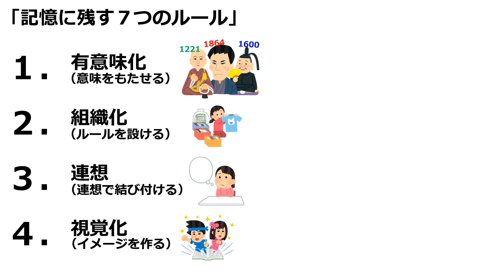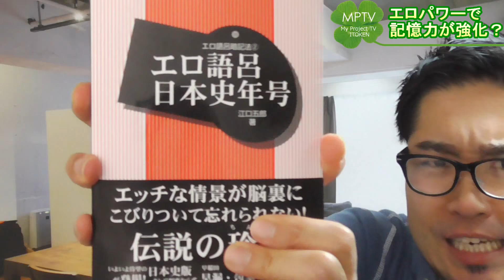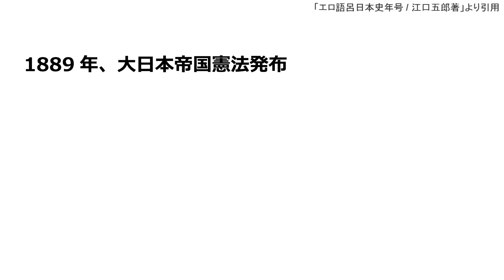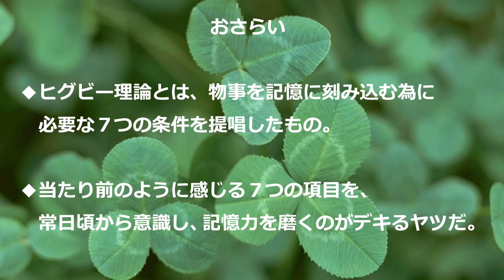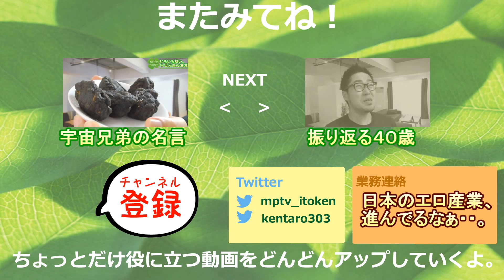【エロ語呂】記憶を維持する７つの方法【ヒグビー理論】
記憶を維持する７つの方法。意外とエロスは使えるかも？
【amazon】エロ語呂日本史年号
【amazon】エロ語呂世界史年号